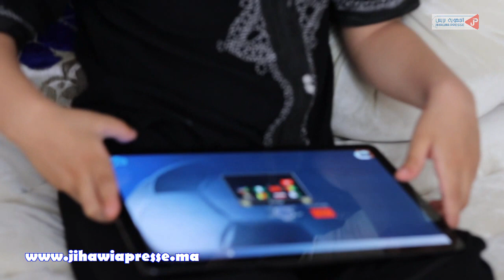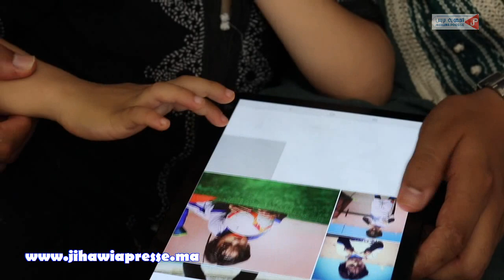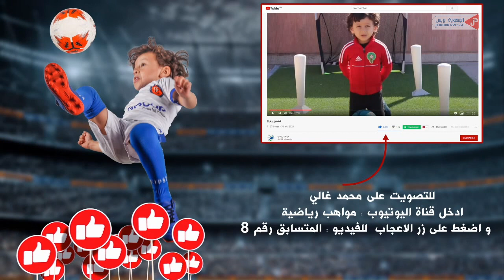تعرف على أصغر متسابق مغربي ببرنامج مواهب العرب من مدينة المحمدية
محمد غالي أصغر موهبة كروية و المشارك في مسابقة "موهوب العرب" بقطر عبر اليوتيوب يحتاج الى دعم  المغاربة للفوز بالمسابقة..الى حد الان يحقق نتائج مبهرة في المراتب الاولى امام متسابقين أكبر من جل البلدان العربية..
 وقد انخرط في حملة مساندة هذا الشبل المغربي مجموعة من الفنانيين و الصحفيين و اللاعبين في جل الأندية المغربية .
لم يتبقى سوى 3 أيام لإعلان عن الفائز ..لذا ندعوا كافة المغرب لمساندة ابن المغرب عبر الدخول الرابط و الضغط على زر الاعجاب 👍